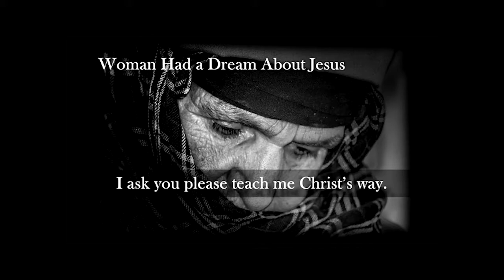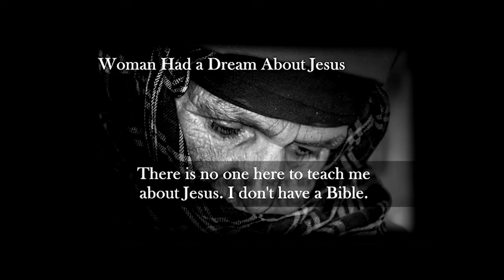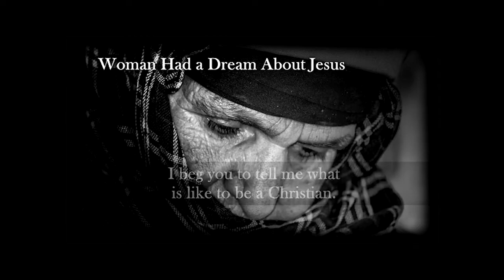New Believer Is Pleading For A Bible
Bible poverty is so prevalent in Iran. It's so difficult to find a Bible due to security and safety reasons.
This woman contacted Iran Alive Ministries pleading for a Bible.
Help us eradicate Bible poverty in Iran.